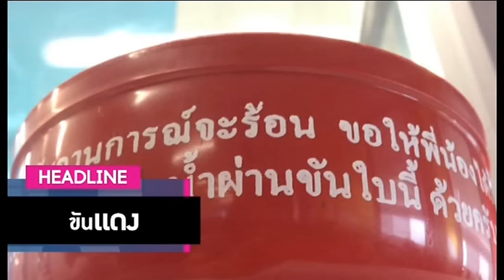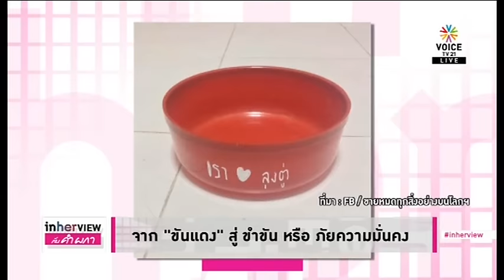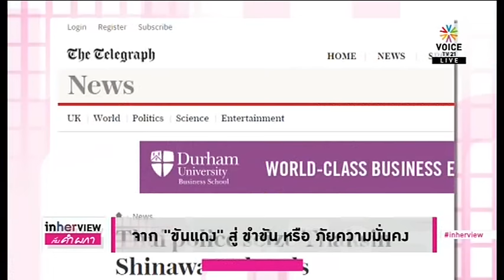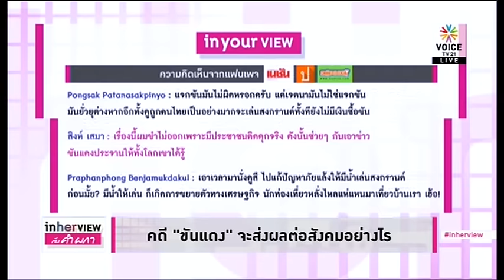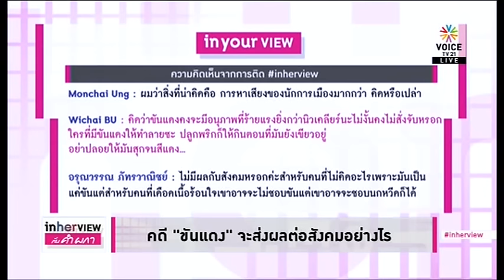In Her View ขันแดง 4 04 59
รายการ In Her View กับแขกคำผกา ประจำวันจันทร์ ที่ 4 เมษายน 59 ทางช่อง Voice TV